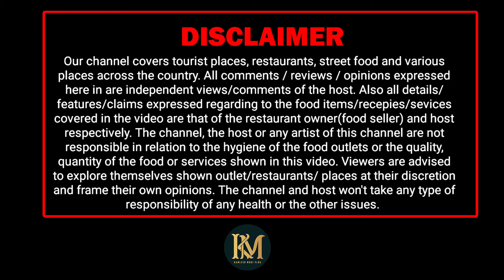7 days in Europe બરફ માં સાડી પહેરી રીલ બનાવે 😱બરફ માં ઠંડી લાગે 🤔Titlis cable car 🚠 Switzerland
Titlis cable car station Erlenweg, Engelberg, Switzerland